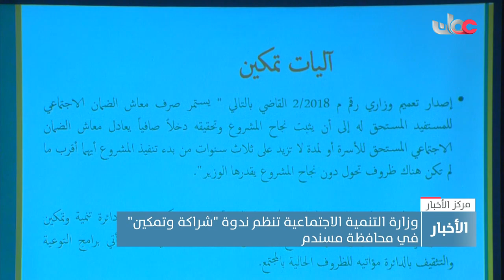وزارة التنمية الاجتماعية تنظم ندوة "شراكة وتمكين" في محافظة مسندم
تقرير: عقيل بن عماد الكمالي